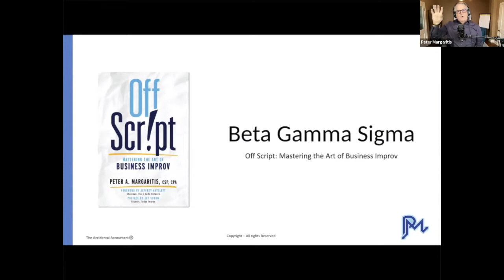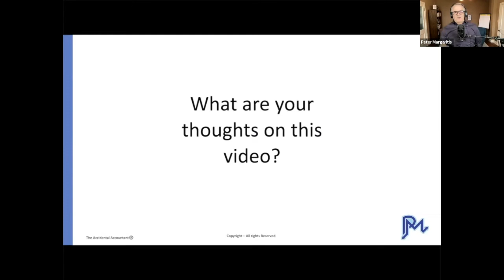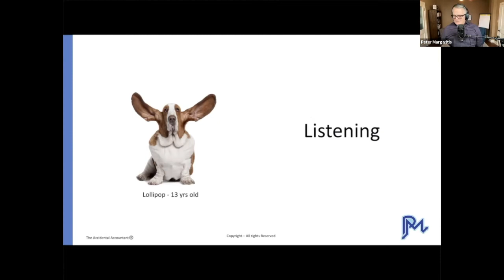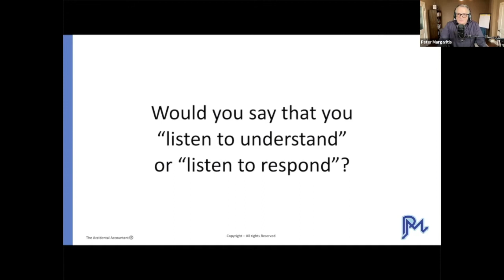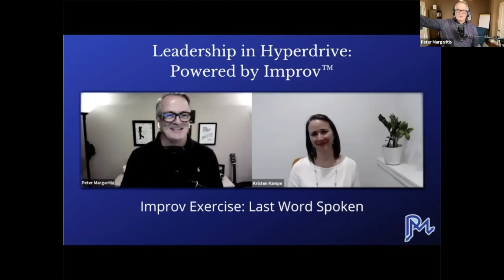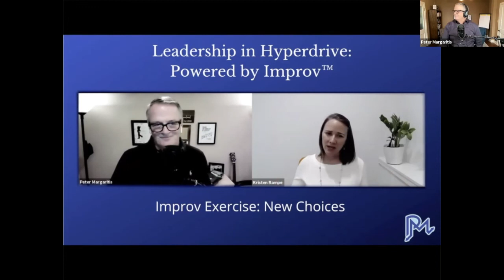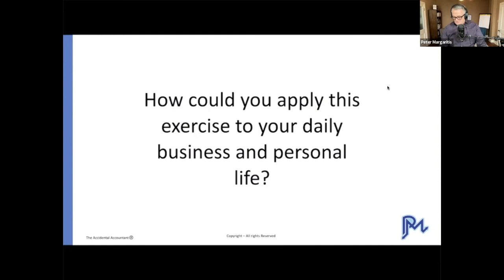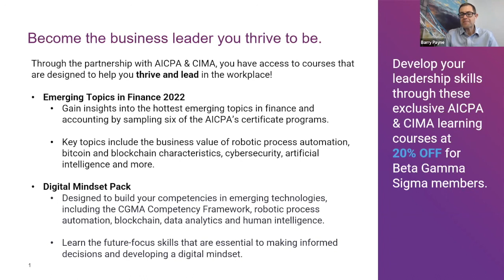Off Script: Mastering the Art of Business Improv with AICPA-CIMA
Going OFF SCRIPT doesn’t come naturally to most organizational leaders. We want to control the narrative, ensure ideal outcomes, script the conversations, manage the problems, predict the future, and win (negotiations, new business, market share, and more). But what if good leaders could become better leaders by doing the opposite — by letting go of the control, by going “off script” in their conversations and negotiations, by being present instead of rushing to the future, and by collaborating in authentic, empathetic ways.